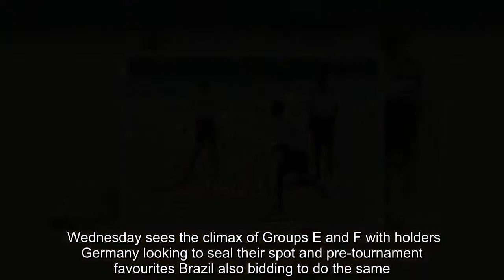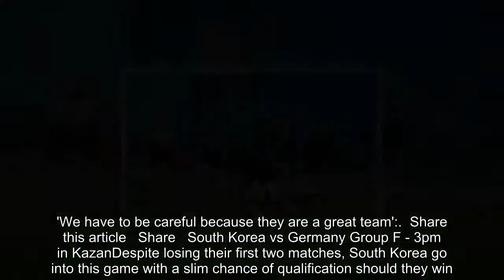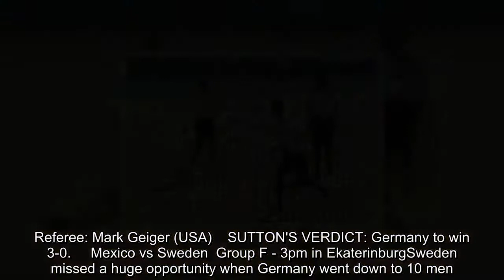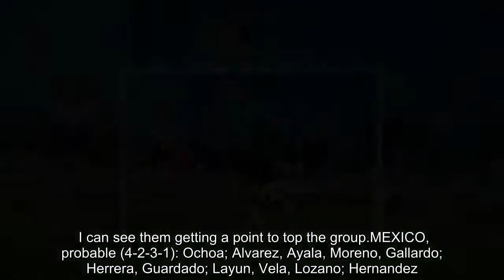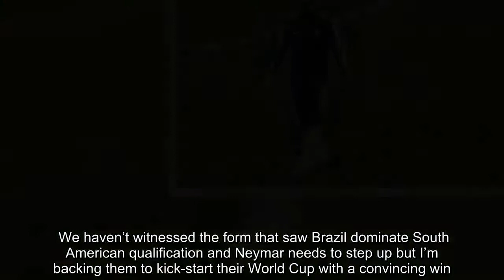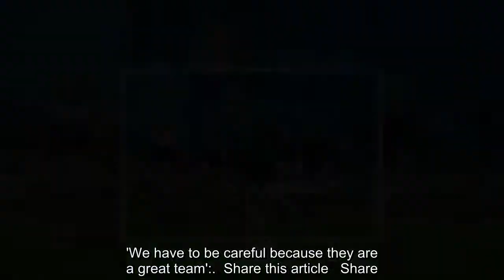Breaking News - Neymar needs to step up for Brazil against Serbia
The final round of group games continued on Tuesday with Argentina, Croatia, France and Denmark all securing their places in the last-16. Wednesday sees the climax of Groups E and F with holders Germany looking to seal their spot and pre-tournament favourites Brazil also bidding to do the same.Here Sportsmail's CHRIS SUTTON gives his verdict ahead of an another action-packed day of World Cup football in Russia.   RELATED ARTICLES  Previous   1   Next   Diego Maradona steals the show with his antics during...  'We have to be careful because they are a great team':...  Share this article   Share   South Korea vs Germany Group F - 3pm in KazanDespite losing their first two matches, South Korea go into this game with a slim chance of qualification should they win. I cannot see that happening.The Germans will be too strong for them and have more than enough to go through. They may have to settle for second, though, setting up a mouthwatering last-16 clash with Brazil.SOUTH KOREA, probable (4-2-3-1): Hyun-woo; Yong, Hyun-soo, Young-gwon, Min-woo; Se-jong, Ja-cheol; Jae-sung, Hee-chan, Seung-woo; Heung-min.GERMANY, probable (4-2-3-1): Neuer; Kimmich, Hummels, Rudiger, Hector; Khedira, Kroos; Muller, Ozil, Reus; Werner.Referee: Mark Geiger (USA)    SUTTON'S VERDICT: Germany to win 3-0.     Mexico vs Sweden  Group F - 3pm in EkaterinburgSweden missed a huge opportunity when Germany went down to 10 men. They lacked the belief to take the game by the scruff of the neck and I don’t think they have enough up front.Despite deservedly beating the Germans and South Korea, surprise-package Mexico can remarkably still go out if results go against them. I can see them getting a point to top the group.MEXICO, probable (4-2-3-1): Ochoa; Alvarez, Ayala, Moreno, Gallardo; Herrera, Guardado; Layun, Vela, Lozano; Hernandez.SWEDEN, probable (4-4-2): Olsen; Lustig, Granqvist, Lindelof, Augustinsson; Claesson, Larsson, Ekdal, Forsberg; Toivonen; Berg.Referee: Nestor Pitana (Argentina)SUTTON'S VERDICT: 1-1.     Serbia vs Brazil Group E - 7pm in MoscowBrazil only need to equal Switzerland’s result — or win by at least the same margin of victory — to top the group. We haven’t witnessed the form that saw Brazil dominate South American qualification and Neymar needs to step up but I’m backing them to kick-start their World Cup with a convincing win.SERBIA, probable (4-2-3-1): Stojkovic; Ivanovic, Rukavina, Tosic, Kolarov; Milivojevic, Matic; Tadic, Milinkovic-Savic, Kostic; Mitrovic.BRAZIL, probable (4-2-3-1): Alisson; Fagner, Thiago Silva, Miranda, Marcelo; Paulinho, Casemiro, Coutinho; Willian, Jesus, Neymar. Referee: Alireza Faghani (Iran).SUTTON'S VERDICT: Brazil win 3-0.     Switzerland vs Costa RicaGroup E - 7pm in Nizhny Novgorod Switzerland, ranked sixth in the world, have been underestimated by many at this tournament. They are superbly organised and while they lack a proven striker, they easily have enough to beat Costa Rica. Only an enormous shock against a side alrea